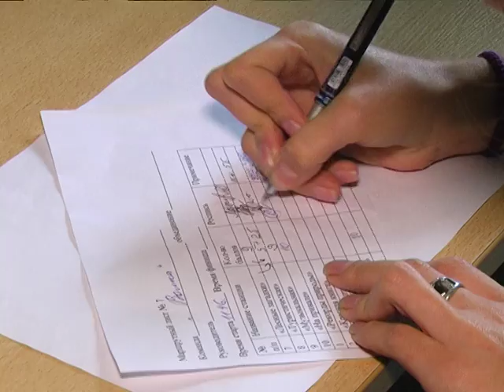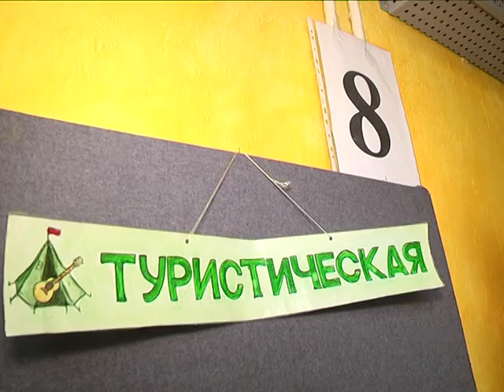2016-09-27 г. Брест. «Ты, Я и природа»-туристский праздник в ЦДОДМ. Новости на Буг-ТВ.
К Всемирному дню туризма, который отмечается сегодня, в центре дополнительного образования детей и молодёжи города Бреста был организован настоящий туристский праздник. Программа мероприятия для воспитанников учреждения носила название «Ты, Я и Природа». Пропаганда природоохранной деятельности, здорового образа жизни, применение на практике правил безопасного поведения на природе, - основные цели, которые ставили перед собой организаторы праздника. Увлекательное путешествие по тематическим площадкам, - вот так коротко можно описать мероприятие для детей.